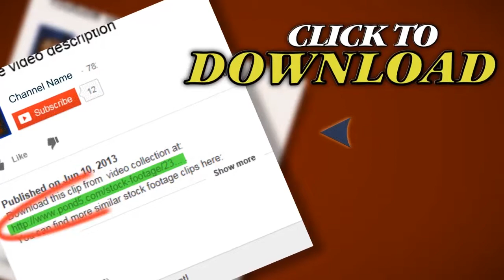Greek Traditional Folk Dance Performance V4- Vintage Super8 Film. Stock Footage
You have watched Greek Traditional Folk Dance Performance V4- Vintage Super8 Film. Stock Footage"